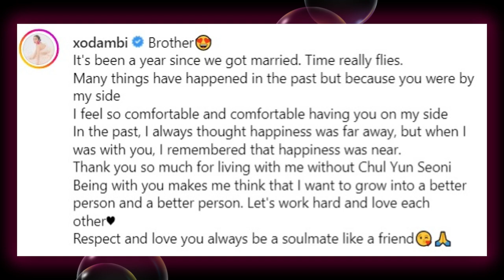Son Dam Bi Celebrates 1st Wedding Anniversary with her Husband at the Same Place They Got Married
The popular singer and actress Son Dam Bi celebrates her first wedding anniversary with her husband Lee Kyou Hyuk at the same place where they got married last May 2022. They shared intimate photos of them together in their anniversary. They look very happy as husband and wife.